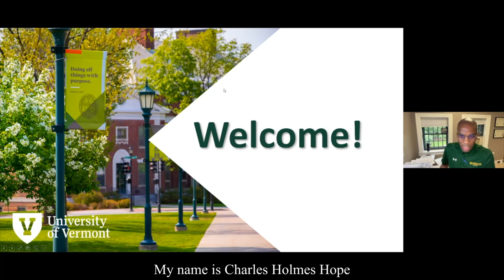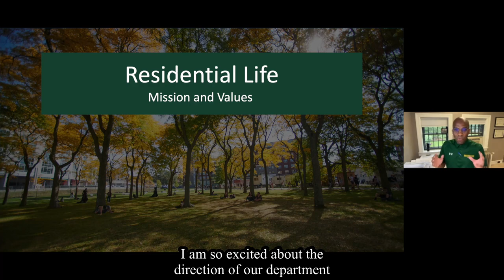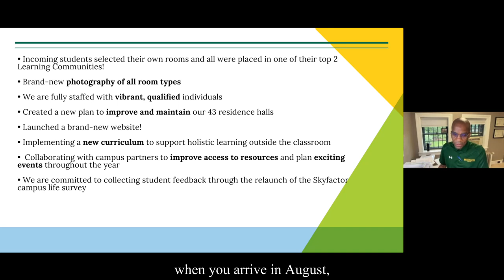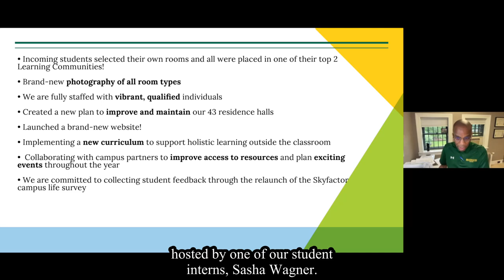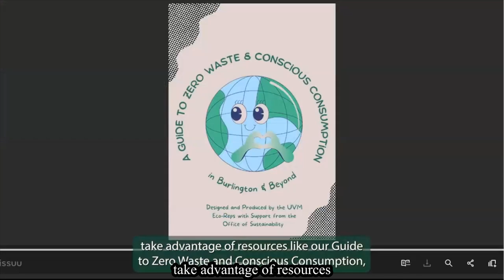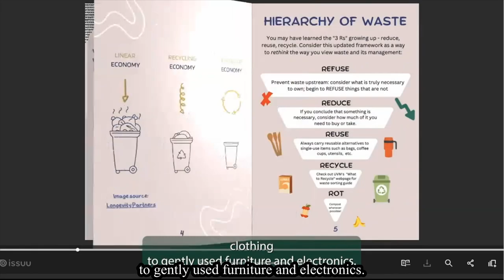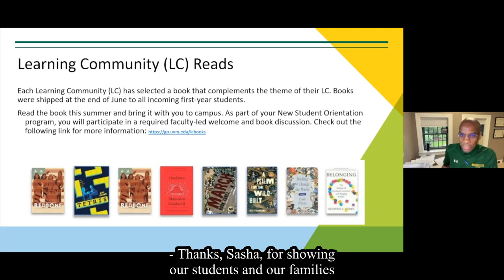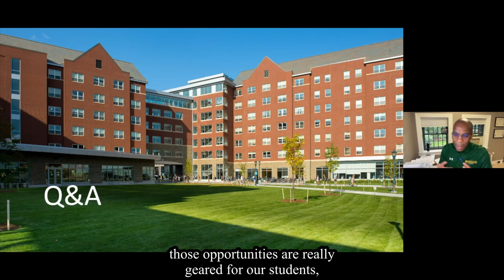Your Campus, Your Home: Welcome to Residential Life at UVM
Welcome to Residential Life at UVM! Experience a virtual tour of a residence hall, meet our staff, and learn more about the on-campus experience.